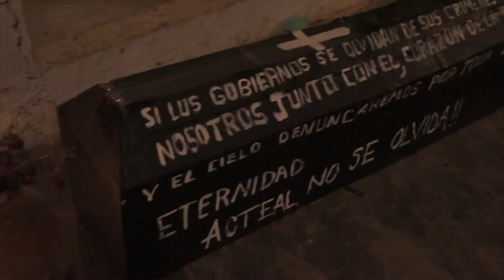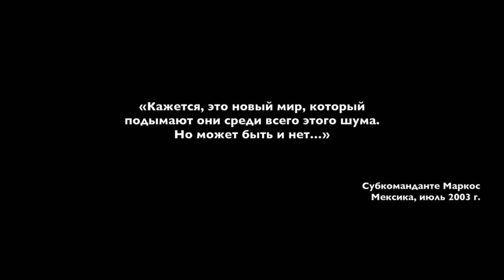"People Without Faces" trailer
In 1994, a group of armed insurgents emerged from Mexican Lacandon junggle. They claimed their revolt was a move of desperation, an attempt to reveal the miserable living conditions of local indigenous population. Armed conflict lasted just several days, but the fight is still going on. Twenty years after the insurgency thousands of indigenous people participate in civil Zapatista movement, which opposes all existing governments. In the most remote part of Mexico they are building "another world" - self-sufficient alternative society, autonomous and independent from traditional institutions. At the same time Zapatistas create vast solidarity networks, that include sympathizers among local population as well as volunteers of non-governmental organizations from all over the globe.